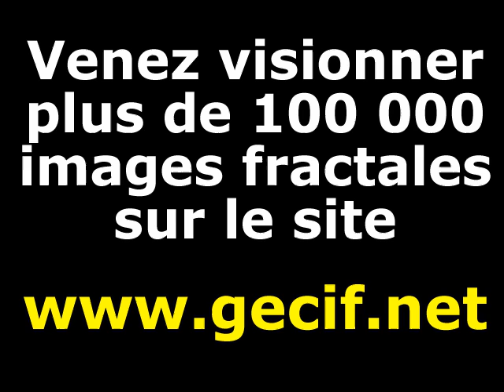Une superbe transformation de Julia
Cette animation est une tranformation de Julia. Il s'agit d'une évolution d'un ensemble de Julia vers un second ensemble de Julia, puis vers un troisième, vers un quatrième, etc.
Chaque ensemble de Julia est caractérisé par un nombre complexe Z. La transformation de Julia est obtenue en déplaçant l'image de Z sur le plan complexe d'un point à l'autre en ligne droite.
Dans cette vidéo on ne voit pas l'ensemble de Julia en entier : seule une zone bien précise a été zoomée.
Chaque image de cette animation a été créée avec le logiciel Gecif programmé en Turbo Pascal 7 et fonctionnant sous MS-DOS 7.1 (installé sur une clé USB bootable et tournant aujourd'hui en 2013 sur des anciens PC sans disque dur).